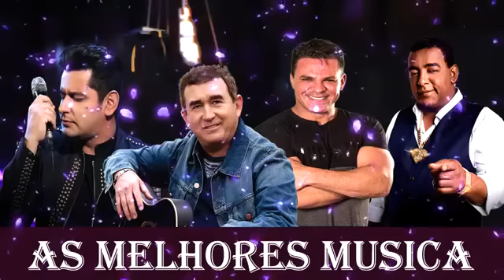as melhores - musicas grandes sucessos de amado batista raa negra leo magalhaes eduardo costa